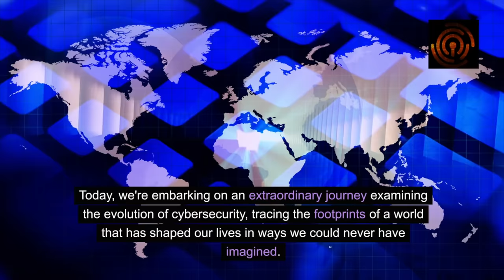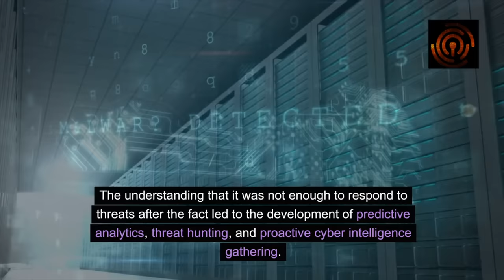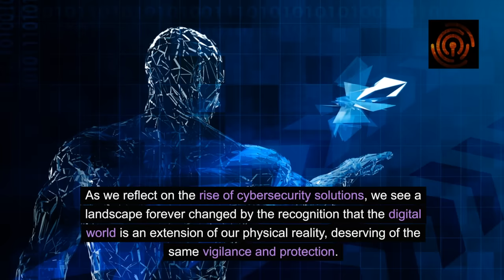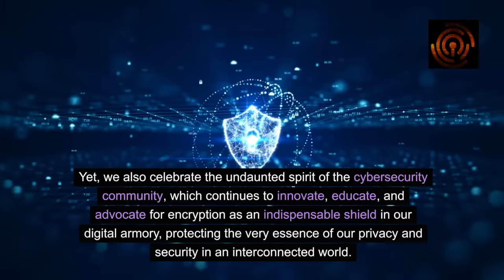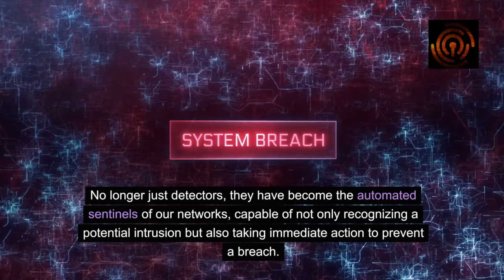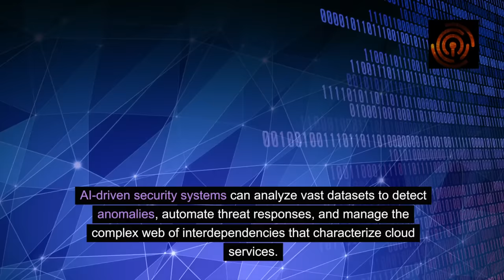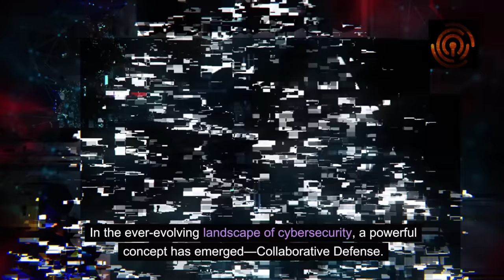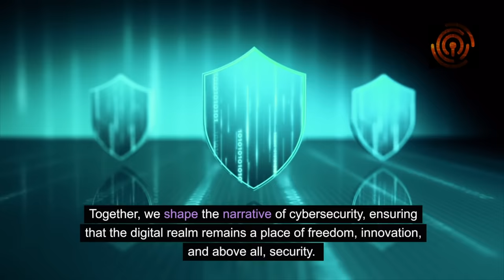Digital Fortress: The Evolution of Cybersecurity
Join us on a thrilling journey through time and technology with our latest video, "Digital Fortress: The Evolution of Cybersecurity." Dive into the heart of the digital past and explore:

🌐 The birth of the digital revolution and its impact on our world.
👾 Key moments in cyber history: Creeper virus, Morris Worm, I Love You virus.
🛡️ The evolution of cyber threats and defenses.
🌟 The integration of cybersecurity into everyday life and its cultural significance.

Key Highlights:

🕹️ From Playgrounds to Battlegrounds: The Shift in Digital Dynamics.
🌍 Global Events that Shaped Cybersecurity.
💡 The Rise of Cybersecurity Professions and Education.

Whether you're a tech enthusiast, a cybersecurity professional, or just curious about the digital world, this video is for you!

*_____________/Follow US\_____________*